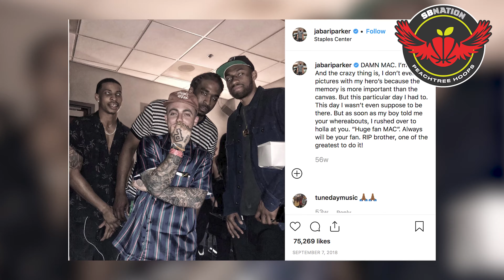An interview with: Jabari Parker (Mac Miller, Donald Glover and Tim Anderson)